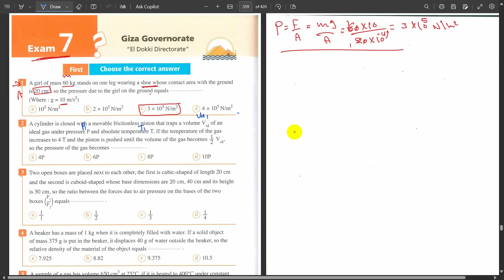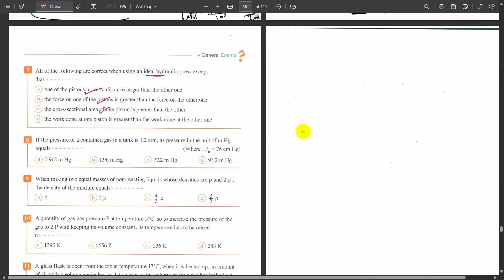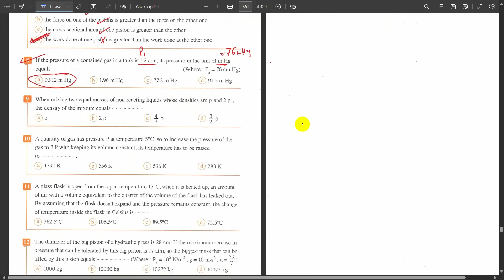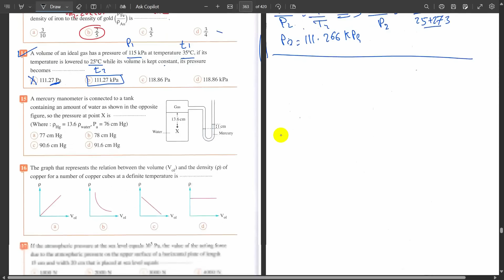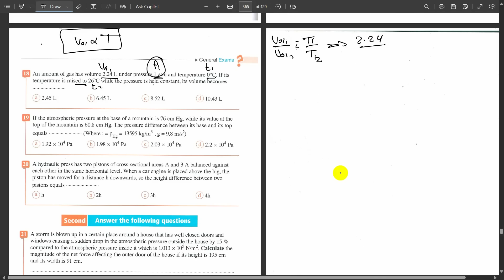Model exam(7)/Physics /2nd secondary/الترم الثاني/2024 / امتحانات المعاصر الثاني الثانوى لغات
Model exam 7
حل اسئلة كتاب المعاصر